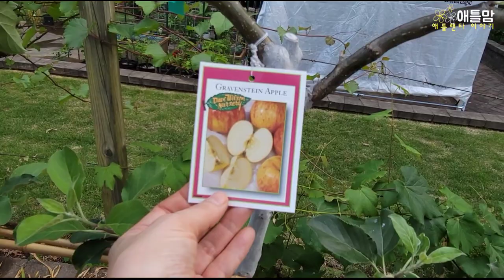[미국일상]애틀랜타 5월 언니네 볼 것 넘치는 뒷마당 텃밭 이야기 | 애틀랜타가 좋은 이유 Atlanta Garden in May 애틀맘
미국 조지아 애틀랜타에 살고 있는 애틀맘입니다
미국와서 힘들때 항상 함께 있어주는 고마운 언니네 뒷마당 이야기입니다.
풍성하고 예쁜 마당을 영상에 다 담지 못해서 아쉽습니다.
5월22일 촬영을 이제 편집해서 올립니다.
6월달 확 달라진 모습도 얼른 편집해서 올리겠습니다.
애틀랜타 이민 생활이 좋은점은 좋은 사람들을 많이 만나서 가능했던것 같습니다.
고마운 이웃들의 사는 모습을 제 영상에 많이 담았으면 좋겠습니다. @애틀맘